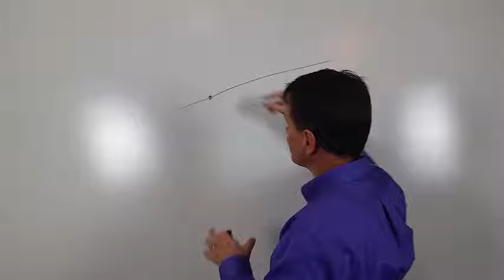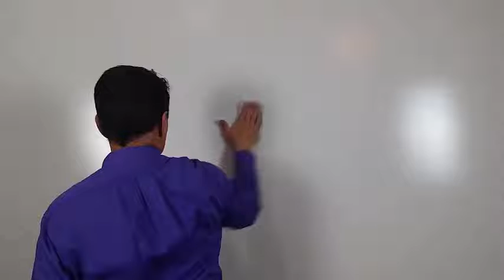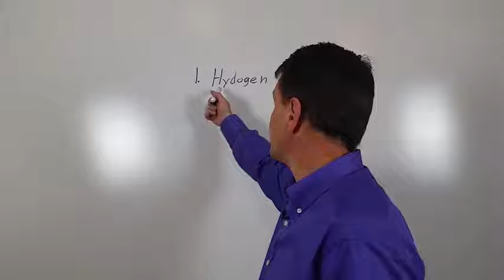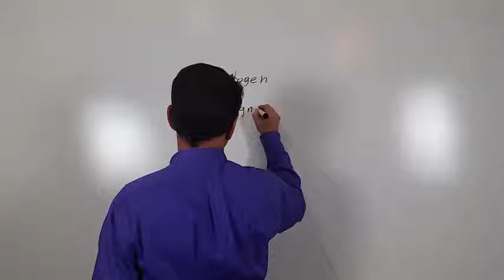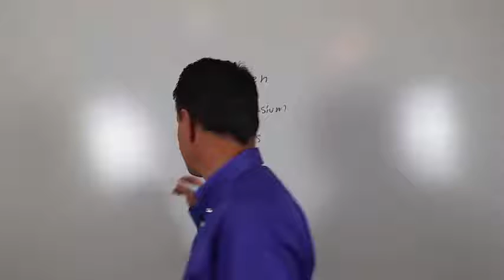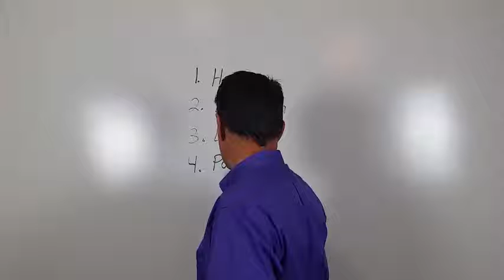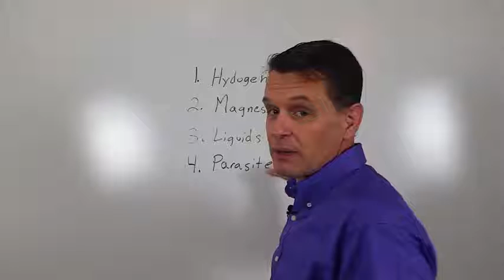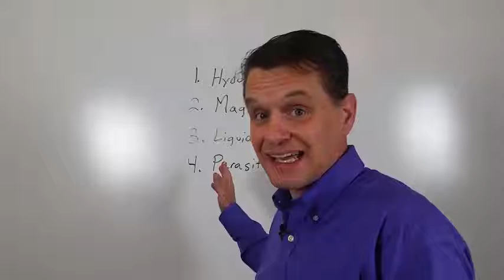Free Health Promo for reduced pain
Answers to why you drink water with magnesium and molecular hydrogen.